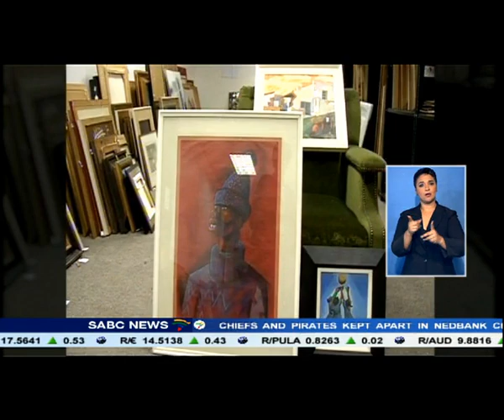The passing of Peter Clarke a great loss for SA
The death of world-renowned Cape Town artist, Peter Clarke, has been described as a great loss for the country and the art community. He passed away yesterday at the age of 85. Clarke was a dockworker and began painting and writing professionally in 1956.